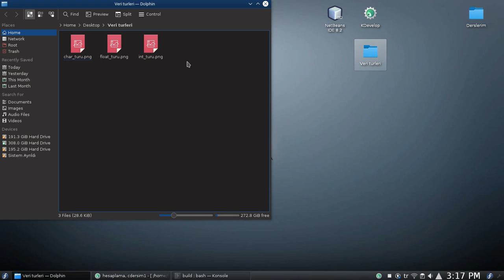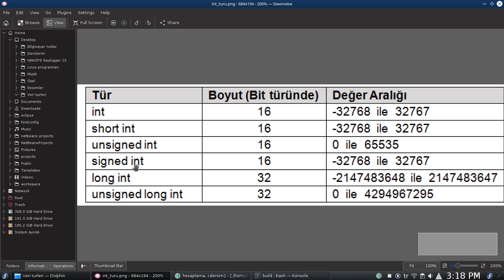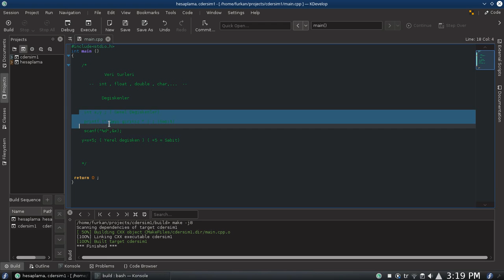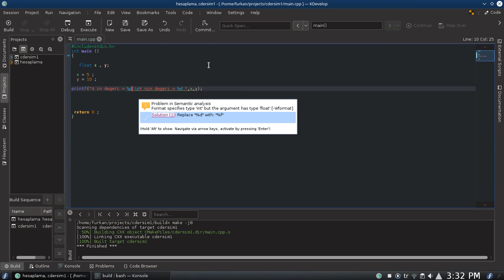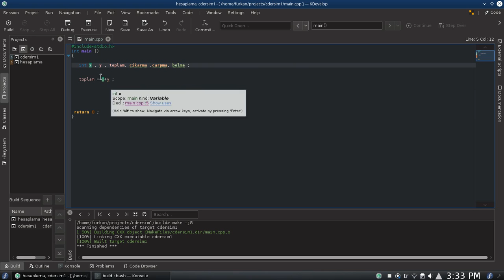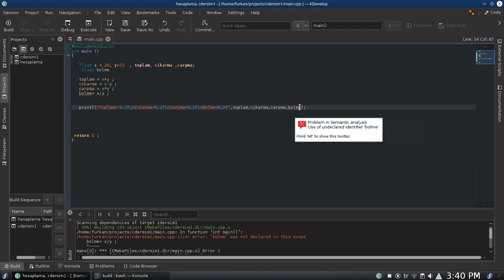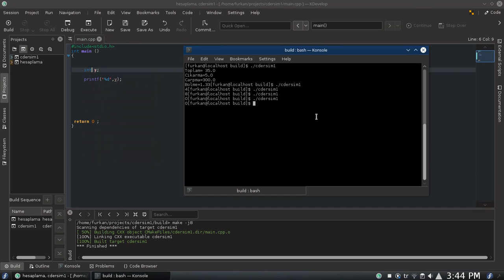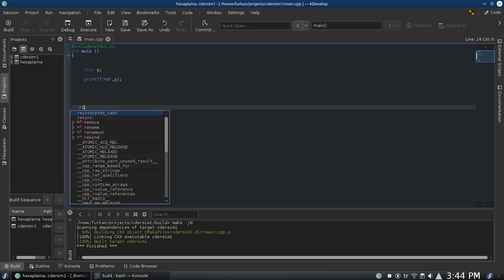Veri tipleri ve Bazı işlemler # Ders 2 # [C Dersleri]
Merhaba arkadaşlar , C/C++ derslerine hosgeldiniz.
Kanalımızın amacı , programlamaya hevesli olan herkezin bilgi paylaştığı bir platform oluşturmaktır arkadaşlar.
Elimden geldiğince bildiğim şeyleri size öğretmeye çalışıcağım.